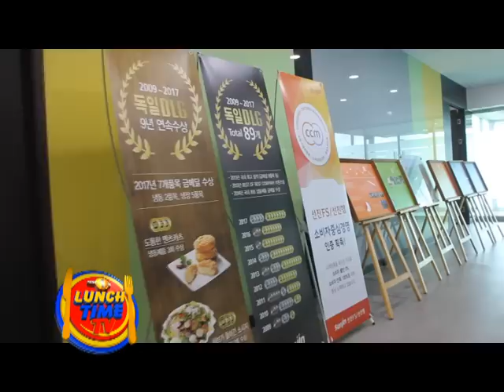ජිවිතේ ජයගන්න කොරියාවේදී මස් සමග පොර බදින අපේ කොල්ලෝ - කොරියානු සංචාරයේ තවත් දිනක්.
"සතුට හදවතේ රදවාගන්න. අපි නිරන්තරයෙන් ඔබ ළගම ඉන්නවා. අපි ඔබට ආදරෙයි. ජාතියක්, ආගමක්, කුළයක් අපිගාව නැහැ. ඔබයි අපේ සතුට"